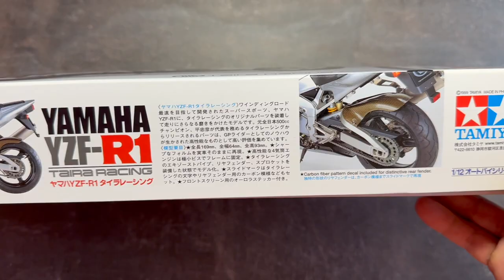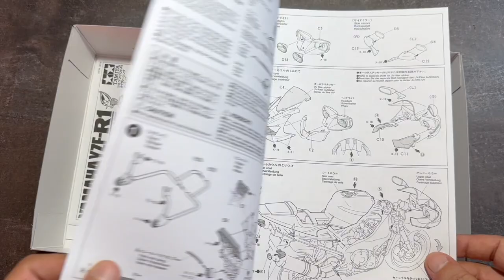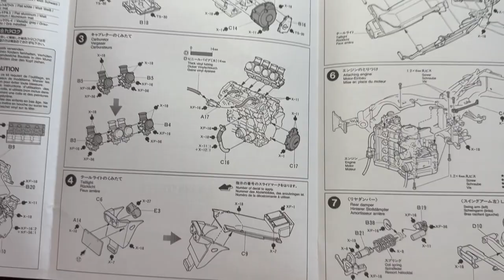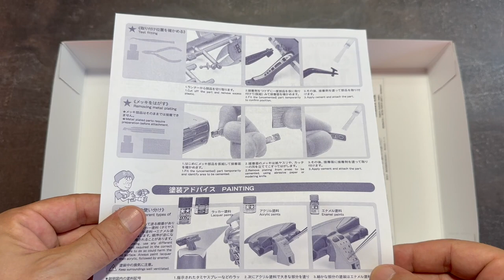"Unboxing the Tamiya 1/12 Yamaha YZF-R1 Tadahiko Taira: A Detailed Look"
In this video, we're taking a detailed look at the Tamiya 1/12 Yamaha YZF-R1 model kit designed by Tadahiko Taira. Get ready to experience the excitement of unboxing this beautifully crafted piece.

At first glance, you'll notice the impeccable attention to detail that Tamiya is known for. From the sleek curves of the motorcycle to the intricate decals, every aspect of this model is expertly crafted to offer a true-to-life glimpse of the real thing.

But it's not just the visual appeal that makes this kit stand out. It's also the quality of the materials used in its construction. The kit comes with easy-to-follow instructions and high-quality parts that fit together seamlessly, giving you a smooth and satisfying experience as you build it.

As you watch this unboxing, you'll see just how easy it is to get started on your own build. And even if you're not a model enthusiast, you'll still appreciate the impressive scale and detail of this kit. So why not add it to your collection today?

In summary, this Tamiya 1/12 Yamaha YZF-R1 Tadahiko Taira kit is a must-have for any motorcycle or model enthusiast. From the intricate designs to the top-quality materials used, it's clear that this model kit pays tribute to the true beauty of the Yamaha YZF-R1.

So sit back, relax, and enjoy this unboxing as we take a closer look at what makes this kit so special.